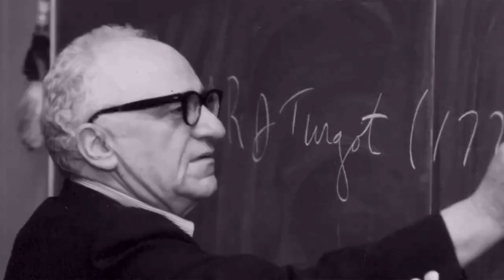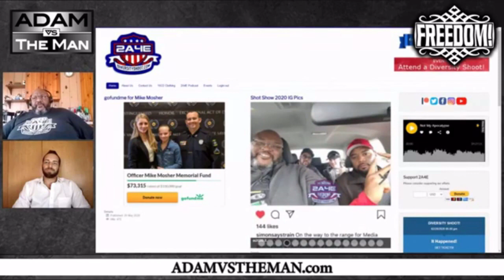The Second Amendment is For Everyone! Tony Simon